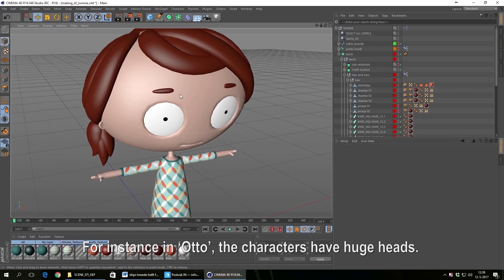(Otto) - Making of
This is the making of the animated short (Otto). In (Otto), a woman who can’t have children steals the imaginary friend of a little girl and keeps this a secret from her husband. While the woman enjoys life with her imaginary child the gap between her and her husband grows bigger. When the little girl comes to claim back her imaginary friend, it’s the power of imagination that brings everyone together.

(Otto) is part of the Kort! series
Written, directed, designed and animated by Job, Joris & Marieke
Musicians: Job Roggeveen, Ben Mathot, Frank Wienk, Maarten Vos
Recorded by: Martin Beusker, Job Roggeveen
Music mixed by: Martijn Groeneveld - mailmen
Cinema and stereo mix: Bob Kommer Studios
Voice little girl: Aagje Oprins
Production NTR: Astrid Prickaerts, Manrieke Klarus
Editor NTR: Marina Blok
Funding: Nederlands Film Fonds, Mediafonds, CoBo, NTR
Broadcaster: NTR

Sales: SND Films
Distribution: Klik! Distribution Service